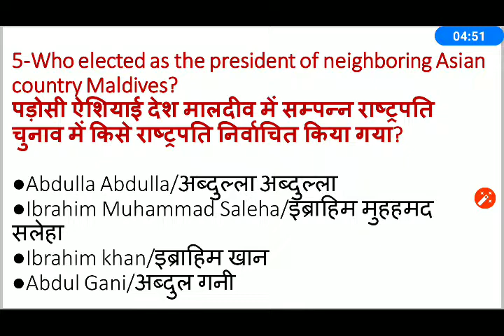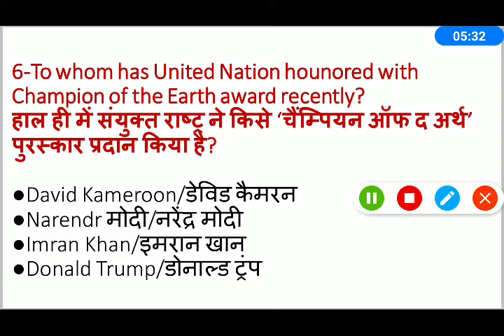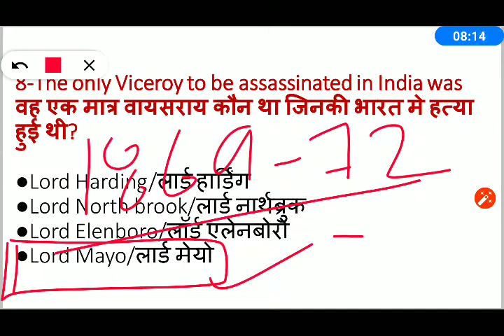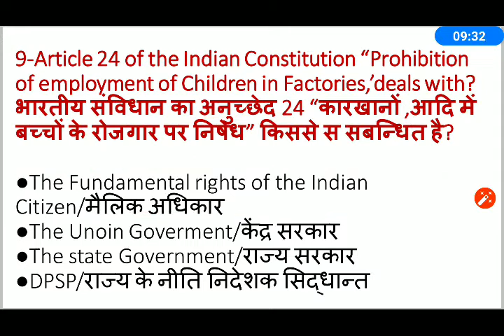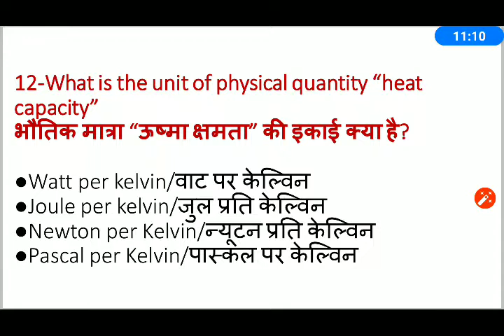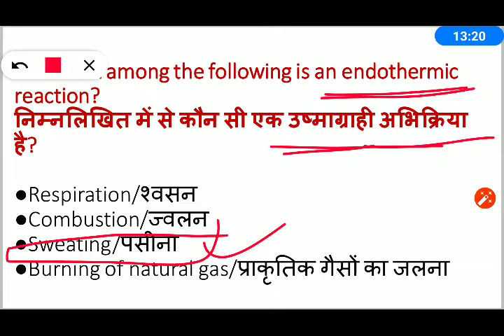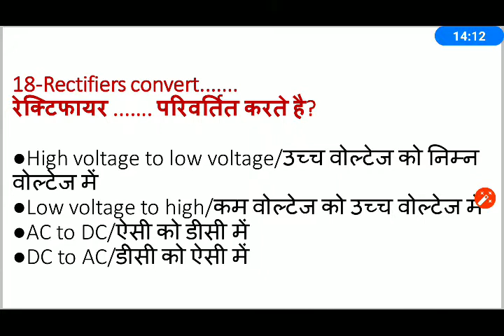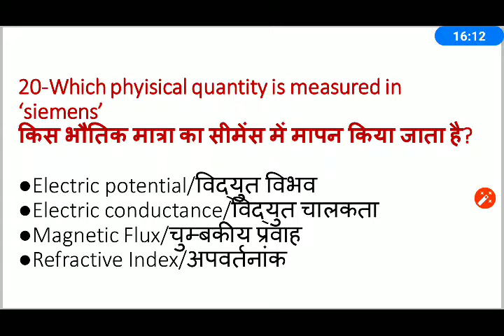GS+Gk प्रैक्टिस सेट 9 | GS+ GK practise set 9 for Group D, RRB JE, NTPC 2019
इस वीडियो में GS+GK के 20 महत्वपूर्ण प्रश्नो को सम्मिलित किया गया है,ये सभी प्रश्न ग्रुप d, rrb je, ntpc 2019 की परीक्षाओं हेतु बहुत ही ज्यादा महत्वपूर्ण है।